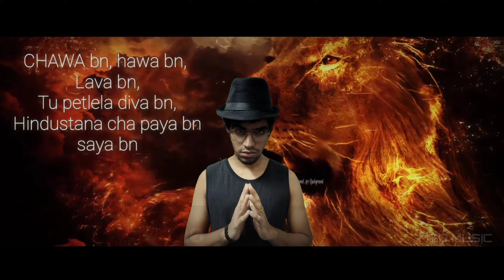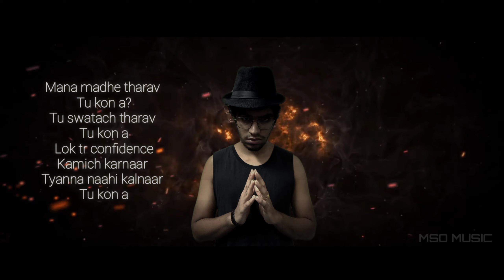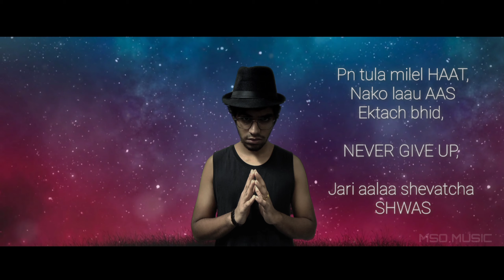MANA MADHE THEV VISHWAS | BELIEVER | MSO | MARATHI INSPIRATIONAL RAP SONG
Credits:-

MUSIC, Lyrics, Singer, rapper, composer, recorded, mix-masterd, video edited by - "MSO" (one man army) 😈

Special thanks to suyog shirwadkar 😉

also follow upcoming artists- rushi karkar, overclowd, pixl.striker

LYRICS (with lots of spelling mistake)😂 :-

Ey waag tuza control thev ego ani raaga vr
Purna aggression kaadh fakta tuzya kama vr
kaam kr STRONG Bn ubha raha paya vr
Ganimikawa kr, tu chtrapatincha chawa bn

Tu hawa bn, Lhava bn, petlela diva bn
, hindustana cha paya bn tu
Saayaa bn tuq, aag bn, tu kalyuga cha
 kaal bn tu, negativiti la ghal bandook

Mana madhe tharav tu kon a
Tu swatacha tharav tu kon a
Loka tr confident kami karnaar
Tyanna naahi samjanaar tu kon
Negative bolnaare log a
To samajacha aplya rog a
Tya 4 lokanncha v4 sodha bhava
Aplyala karaaycha ithe roar a

Mi shoar a tu karsheel top adhi mana madhe tharav tuza target
Tuza mindset, kr full set,
Hila daal pura market
Kr struggle, kr hustel,
jara alas tuza haakkal,bn assal,
hoil safal, hoil jal jal
lokanchya
mana madhe
Tonda vr god, aplya shai jol lokannchya mana madhe,
nako gheu lod,Tyancha raag sod, aggression kaadh kama madhe,
Loka jaltil mana madhe
jevha top karsheel tuzya kama madhe
duniya pn jhookel tuzya pude,
jevha success hoshil kama madhe

Mala mahiti a bhava sdhya tuza bad time
Are chava bn struggle karaaycha haach time a
A beliver, Beliver kr, tuzya struggle vr belive kr
Tya lokanna wrong prove karaaycha tr hach time a

Harla harla mg acsept kr na, nako sodu hop
Excuses nako deu tya problem vr solutions shodh
Patience thev, aggression thev, balance thev emotions vr
A Mehenat kr, believe kr tu nakki karsheel top

asli ban stay with truth kharya la saath de
Jo harat asel tyala madaticha tuza haat de
Pn tula milel haat, nako they aas
1ktach bhid, Never give up, jari aalaa shevatcha swas